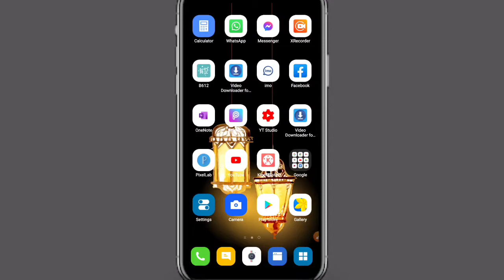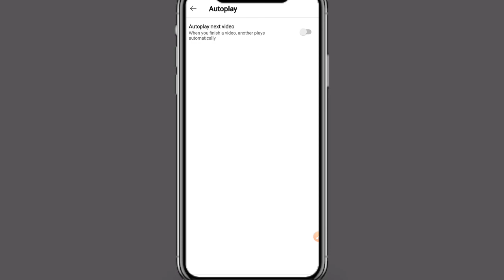How to stop Auto play option on YouTube || YouTube tips || ইউটিউবে কিভাবে অটো প্লে বন্ধ করতে হয়